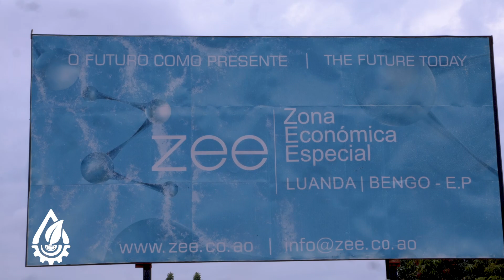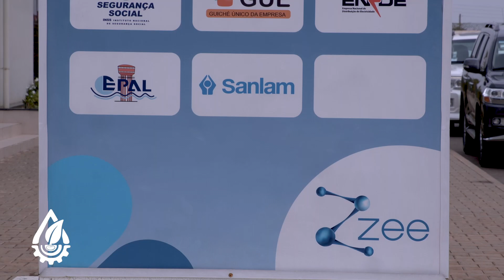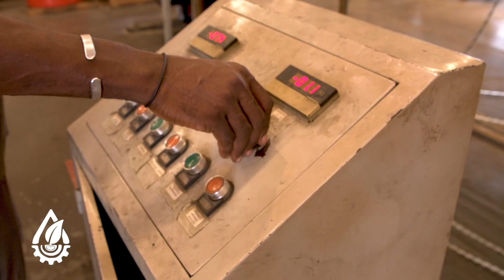SEMEAR 1111.P01 ZONA ECONOMICA ESPECIAL LUANDA-BENGO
Zona Economica Especial Luanda-Bengo comporta duas reservas, a reserva industrial de Viana e a reserva agroindustrial de Uala. É o maior espaço para a implementação de projetos destes sectores no país.